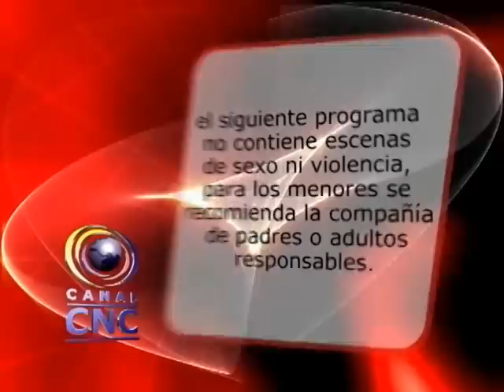TITULARES 21 02 2013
muere joven de 17 años  acausa de una bala perdida,camara de comercio del cauca realiza seminario de actualizacion tributaria,instituto municipal para el deporte realizara ciclo paseo ecologico va la represa la salvajina.